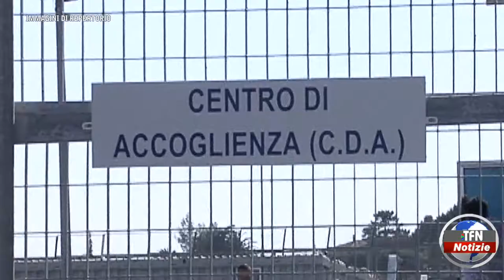Disordini a Pian del lago, immigrato fugge da un'ambulanza e si lancia da ponte